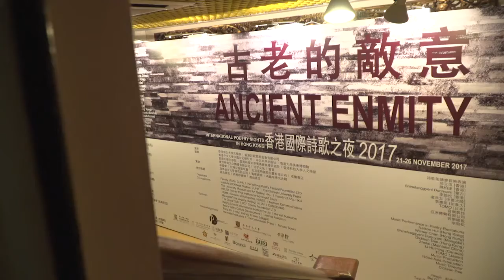IPNHK 2017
International Poetry Nights in Hong Kong (IPNHK) is an award-winning biennial poetry festival established by renowned contemporary Chinese poet Bei Dao. Since its debut in 2009 in Hong Kong, IPNHK has become the most influential series of international poetry events in the sinophone areas, delivered internationally acclaimed poets’ thoughts and ideas about poetry to China. Following its enormous success, IPNHK’s 2017 event happened between 22-26 November in Hong Kong, with the theme “An Ancient Enmity”, and invited more than twenty poets and lyricists from different parts of the world to share and read their works. After the events in Hong Kong, the poets and lyricists were divided into five groups and went on to join poetry activities held in five Mainland Chinese cities - Guangzhou, Hangzhou, Nanjing, Wuhan, and Xiamen.